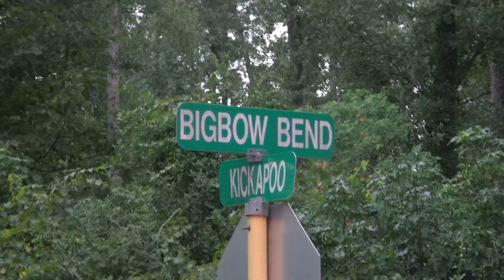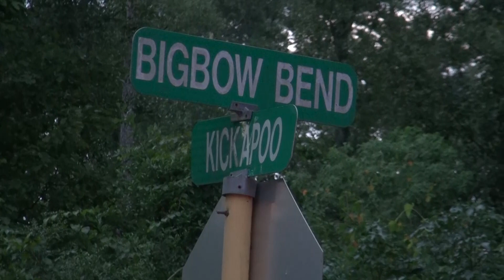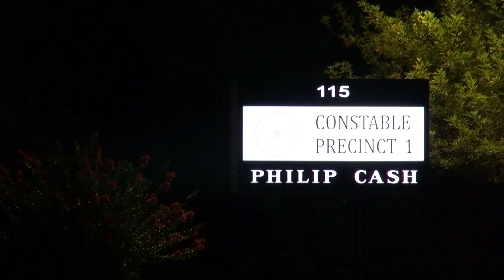090320 HUSBAND KILLS WIFE THEN DRIVES TO CONSTABLES OFFICE AND TURNS HIMSELF IN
On September 3, 2020, at about 3:15 PM, Deputies with Montgomery County Sheriff’s Office responded to
a reported shooting in the 15000 block of Big Bow Bend in Willis, Texas. A male drove to Precinct 1
Constable’s Office in Willis, Texas, where he contacted 911 and stated he wanted to turn himself in for
shooting his wife. Precinct 1 Constable Deputies arrived on the scene and detained Austin Vance, a 28-
year-old white male, until Montgomery County Sheriff’s Office Deputies arrived. Deputies also responded
to the residence and located Elizabeth Vance, a 29-year-old white female, deceased in the home with an
apparent gunshot wound. Montgomery County Sheriff’s Office Homicide/Violent Crimes Detectives are
investigating. Mr. Vance has been placed into custody for murder and booked into Montgomery County
Jail with a $500,000 bond.